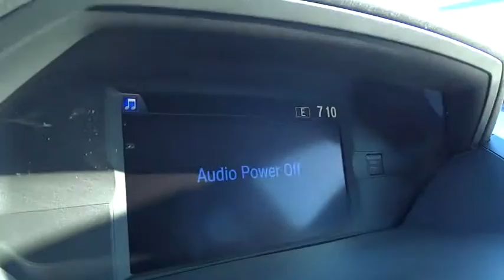2015 Honda Odyssey Wilson, New Bern, Goldsboro, Raleigh, Rocky Mount, NC BH19064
2015 Honda Odyssey
2015 Honda Odyssey 5dr EX-L w/RES - Stock#: BH19064 - VIN#: 5FNRL5H6XFB045235

Third Row Seat, Heated Leather Seats, Moonroof, DVD Entertainment System, Aluminum Wheels, Captains Chairs, Head Airbag, Rear Air, Power Liftgate. EX-L trim. FUEL EFFICIENT 28 MPG Hwy/19 MPG City! Warranty 5 yrs/60k Miles - Drivetrain Warranty; AND MORE! KEY FEATURES INCLUDE: Leather Seats, Third Row Seat, DVD, Sunroof, Quad Bucket Seats, Power Liftgate, Rear Air, Heated Driver Seat, Back-Up Camera, Satellite Radio, iPod/MP3 Input, Bluetooth, CD Player, Aluminum Wheels, Dual Zone A/C. Rear Spoiler, MP3 Player, Power Third Passenger Door, Rear Seat Audio Controls, Remote Trunk Release. EXPERTS REPORT: Great Gas Mileage: 28 MPG Hwy. BUY FROM AN AWARD WINNING DEALER: The number one Honda dealership in Eastern NC, Bob Barbour Honda has joined the Hendrick Automotive Group team as the new Barbour-Hendrick Honda Greenville. We have a caring and courteous staff that strives to always be professional and service your needs as the customer both today and tomorrow! If you happen to be in the market for a new or used car, then feel free to pay us a visit! We're always happy to answer any questions you might have and set up a test drive. The price does not include tax, tag, dealer administration fee of 649.00 and dealer installed accessories. Fuel economy calculations based on original manufacturer data for trim engine configuration. Please confirm the accuracy of the included equipment by calling us prior to purchase.